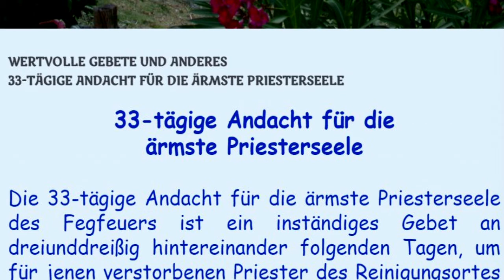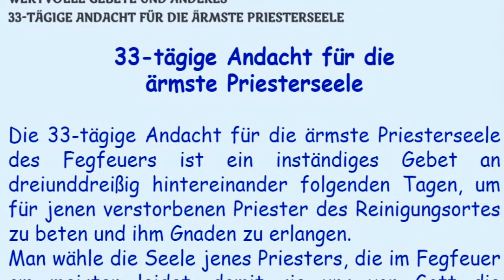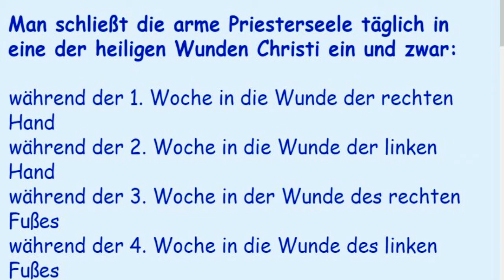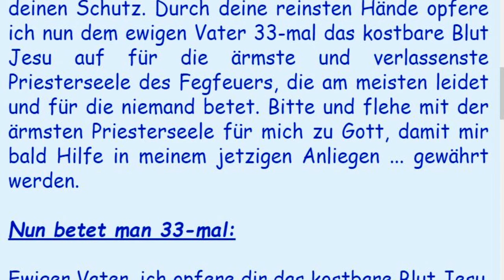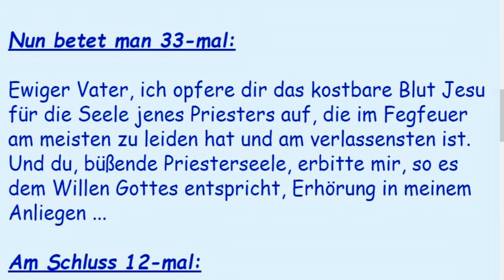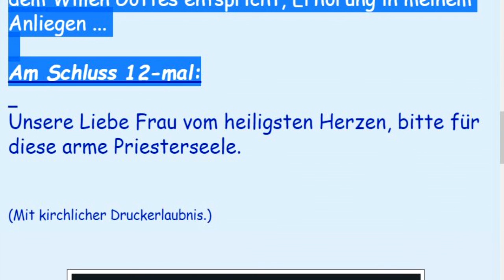31. Tag der 33-tägigen Andacht für die ärmste Priesterseele